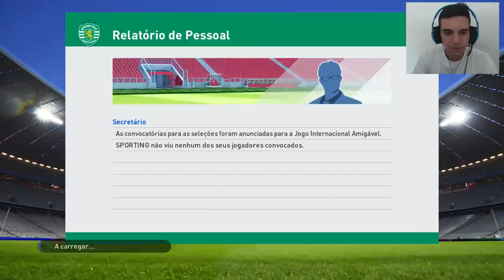PES 2016 #2 | MASTER LEAGUE ^ DIFICULDADE ESTRELA [PS4]